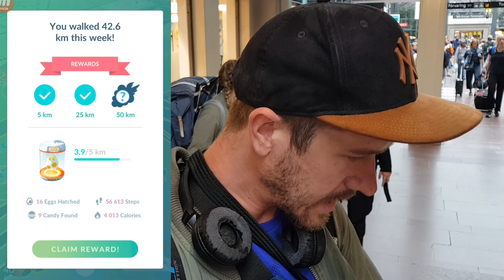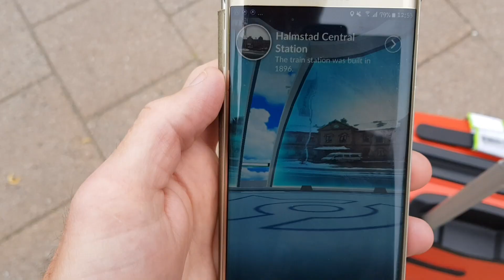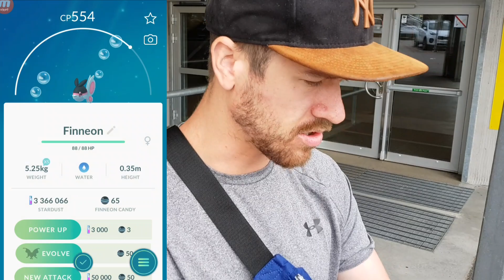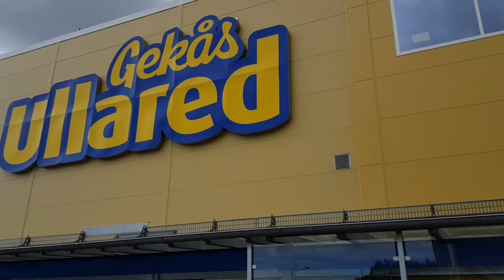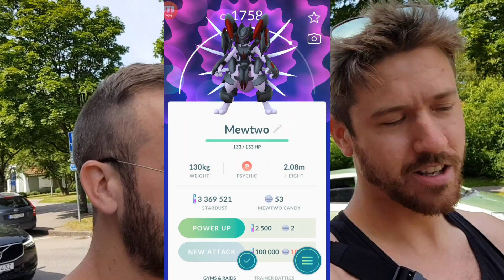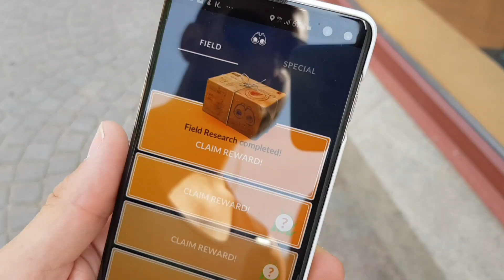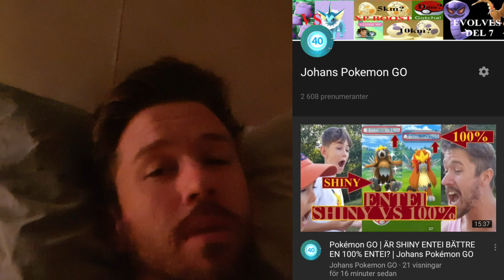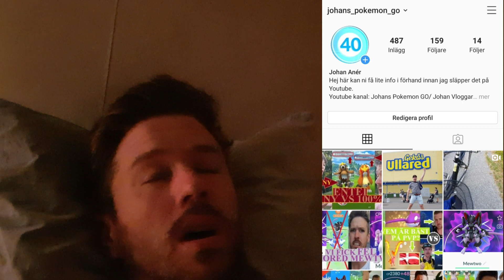Pokémon GO | ÅKER TILL VÄRLDENS STÖRSTA AFFÄR! | Del 1 Haverdal | Johans Pokémon GO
Hej. Följ med när jag åker till Haverdal. Åker till Halmstad och Ullared för att fånga Pokémon!

Lika

Kommentera

Dela

Johans Pokémon GO